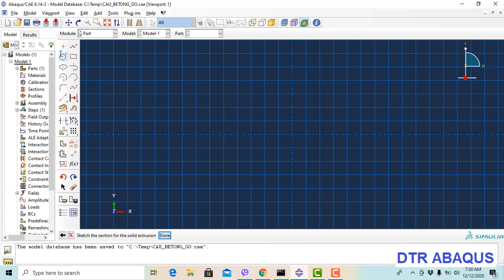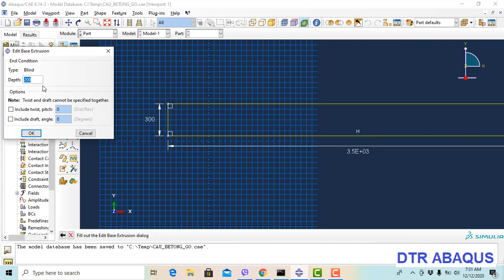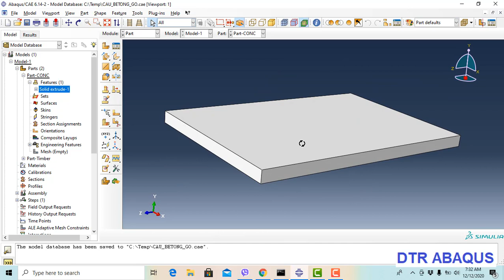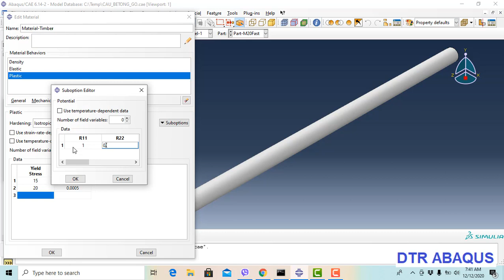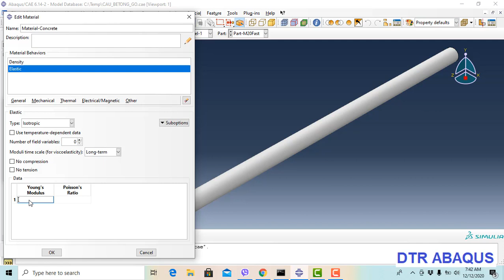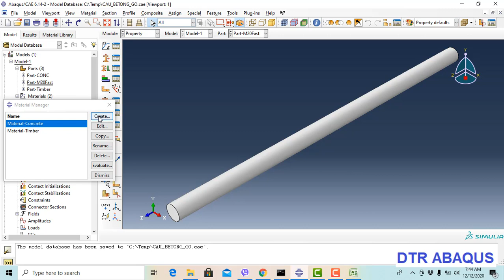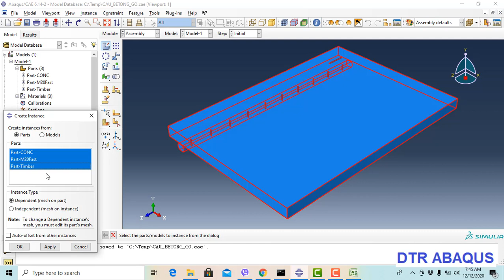Timber-Concrete Bridge | Material definition